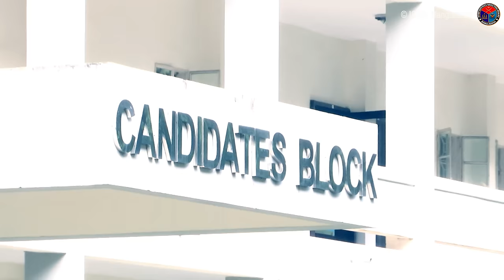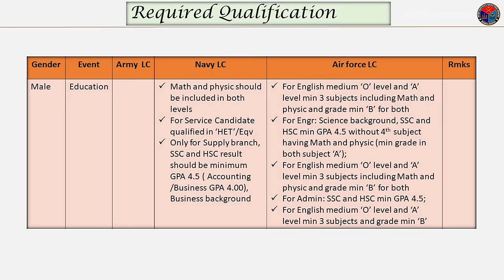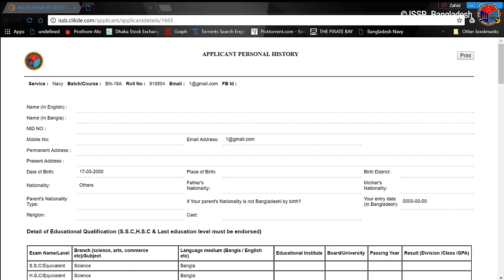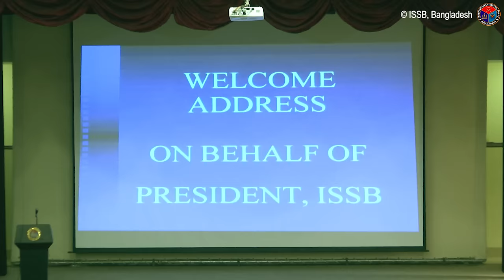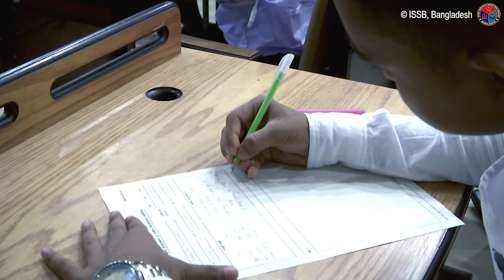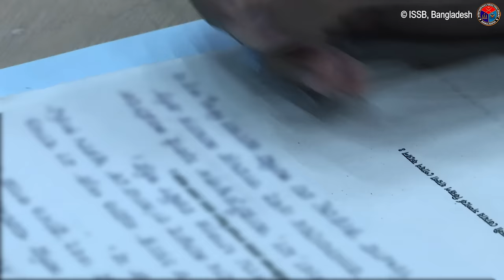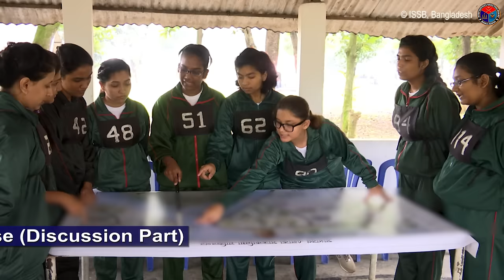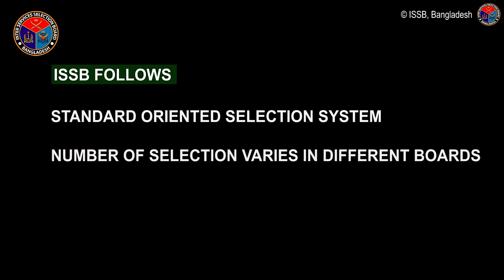ISSB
Join Armed Forces: Made Easy by ISSB.